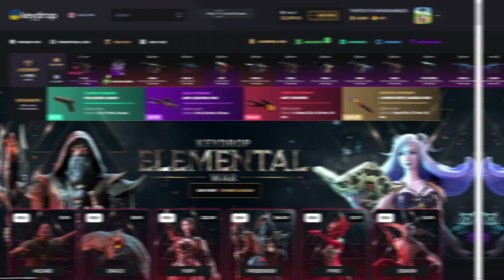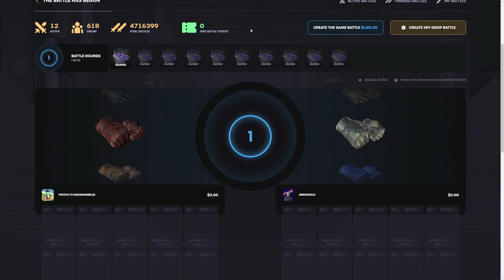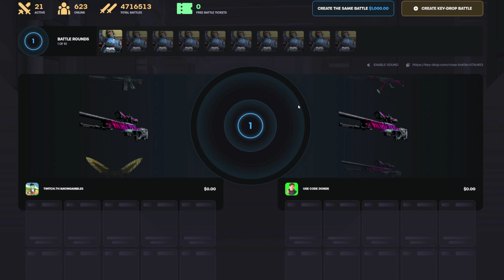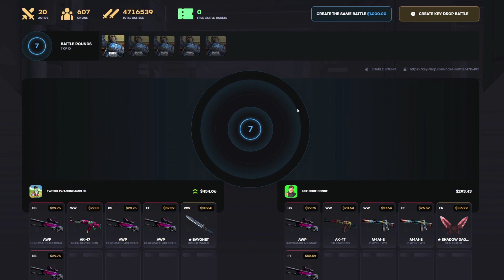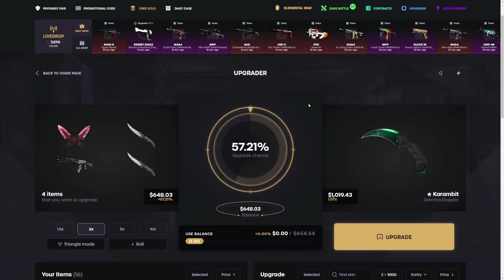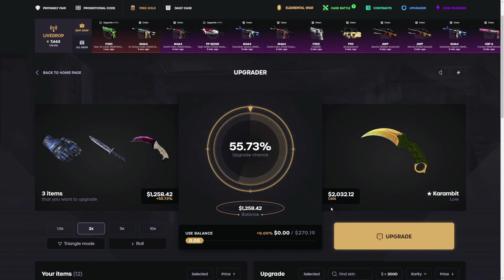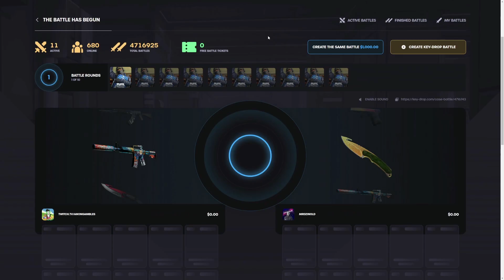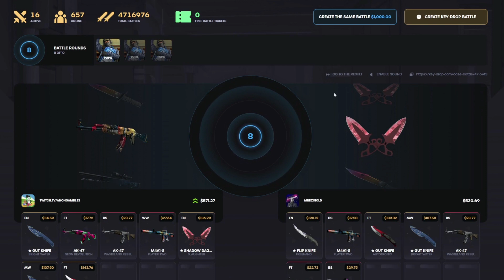This NEW $100 Case is INSANE! | KeyDrop Case Opening